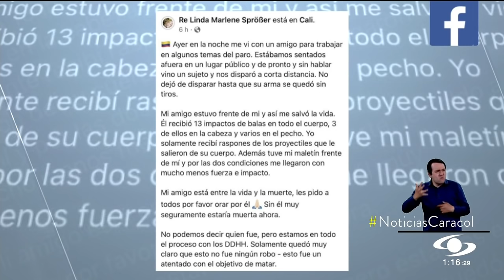¿Qué dice la Policía sobre ciudadana alemana que denunció ser víctima de atentado en Cali?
Las autoridades de Santiago de Cali investigan el ataque con arma traumática a un joven que se encontraba en compañía de una mujer de nacionalidad alamana. El afectado permanece hospitalizado en un centro asistencial.

En su publicación ella asegura que se reunió en un establecimiento público con otra persona para hablar temas de las manifestaciones y que un sujeto se le acercó y disparó a corta distancia.